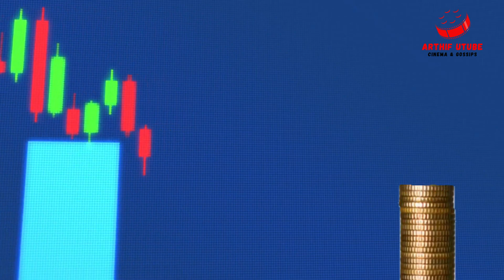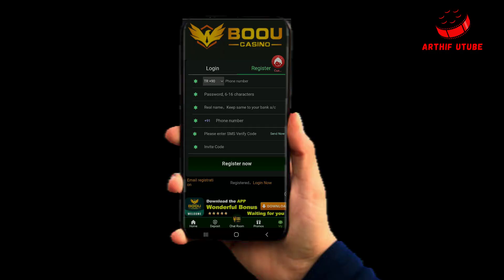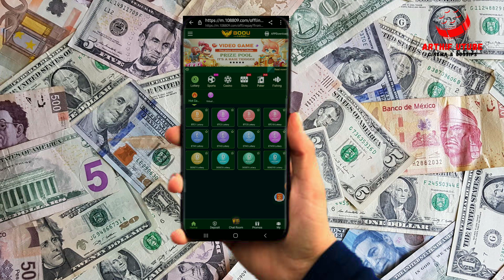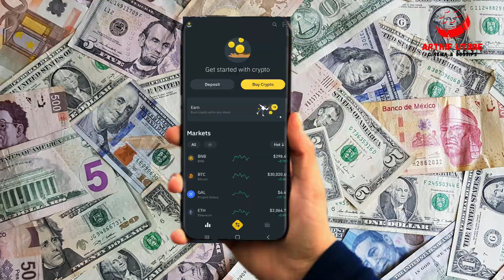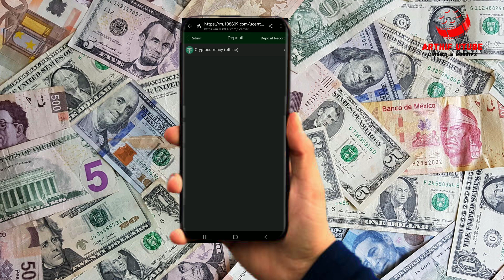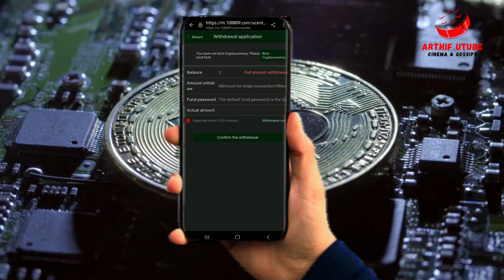How to earn $1000 per day | easiest way to earn money | Boou Casino | Binance Crypto Wallet (2022)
Smartest and Easiest Way to Earn Digital Money - Investment or Betting ? you decide...

💶Make Money Easy and Simple Way !💰💰

 Daily earn 5 - 1000 USDT .💵💵

only with BOOU ONLINE CASINO app

24*7 service support ✌️
Fast Withdrawal 🤜
3 Session daily ✌️
Tutor support 24/7 Click link on links below for start 👍

Minimum recharge 20 USDT  💷
Minimum withdraw 1 USDT 💷
Referral bonus 5 USDT  💰💰💰💰

Invite code - kxq1426

Use the Below Link & Referral ID to register for Binance Crypto Currency Wallet